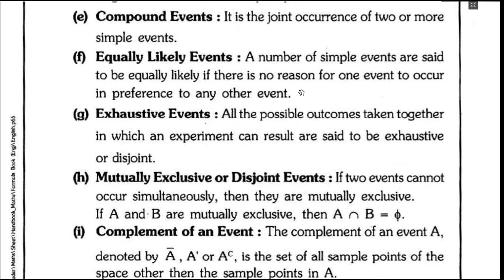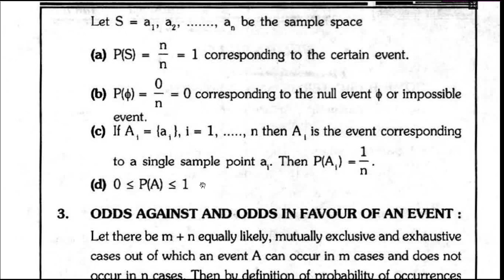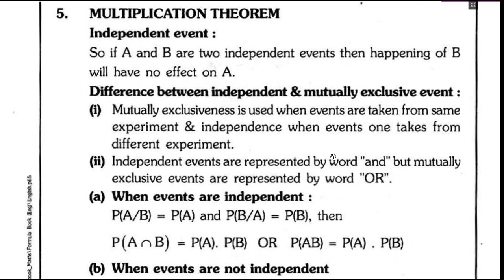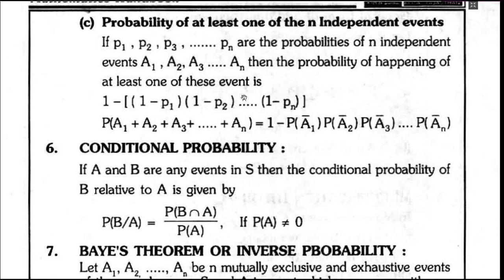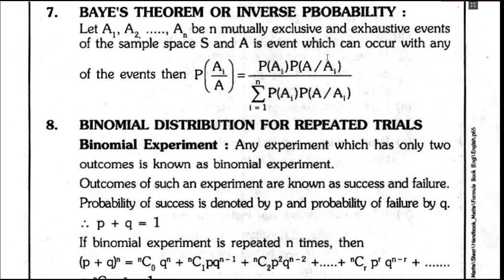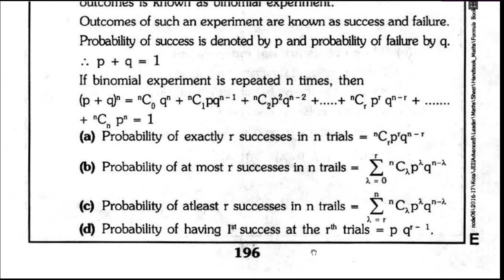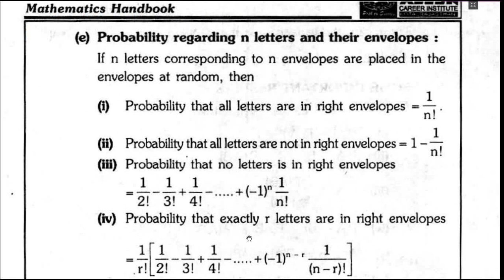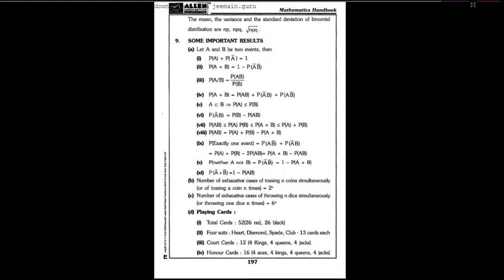Probability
First time in the history of You Tube Entire maths Formula series

 Helpful to revise all Many people learn while listening from others it will be really helpful for them.

 It is also helpful for those who want to revise their chapters while travelling & sleeping.
 It's for all Class 11 , Class 12 , Jee mains , Jee Advanced , NDA preaparations and other competetive exams.

SOURCE OF MATERIAL : ALLEN CAREER INSTITUTE
 Downloaded from jeemain.guru

Complete Probability in one video
complete topics covered with formula
ENGLISH NEWS SERVICE ,
,International news,
World news,
Sports News,
,Defence News

Hello Friends! Welcome to ENGLISH NEWS SERVICE (ENS).